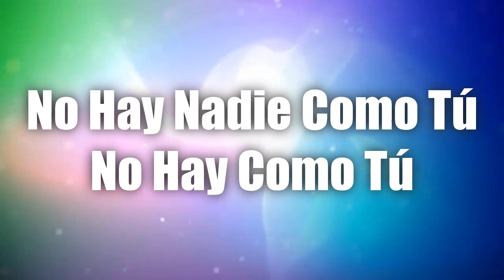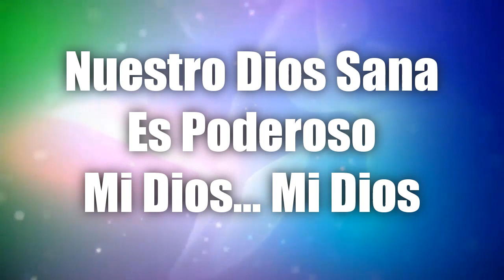Nuestro Dios - En Espíritu y En Verdad